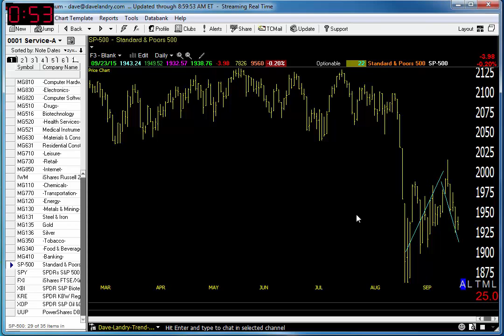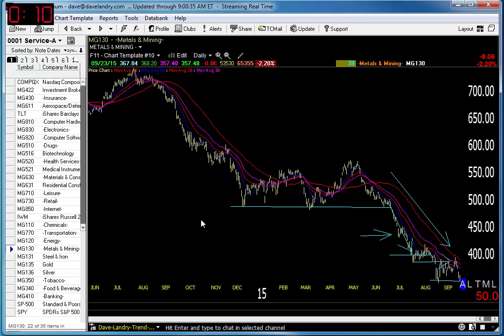Dave Landry's Market In A Minute